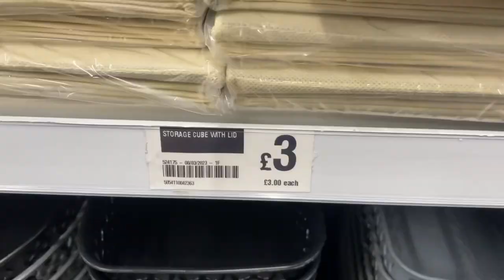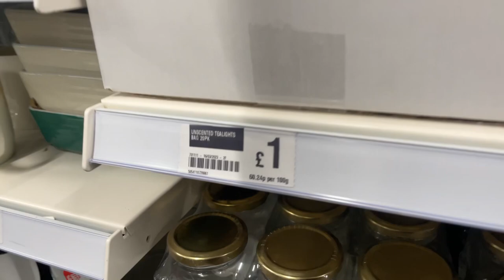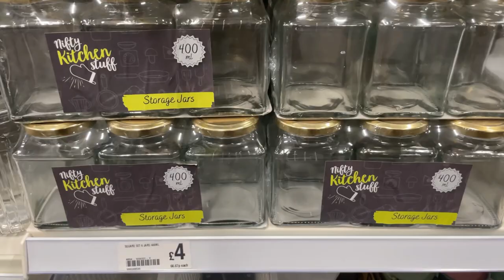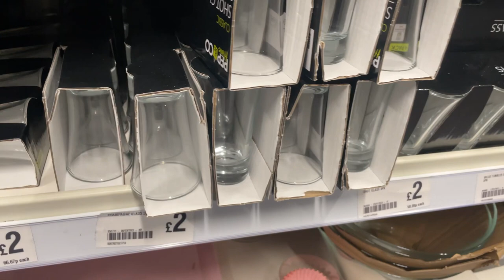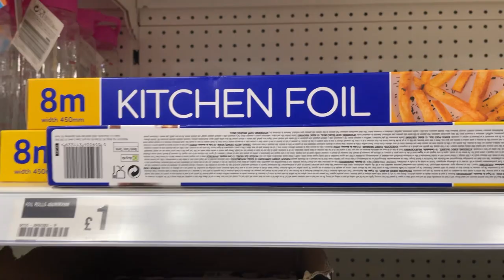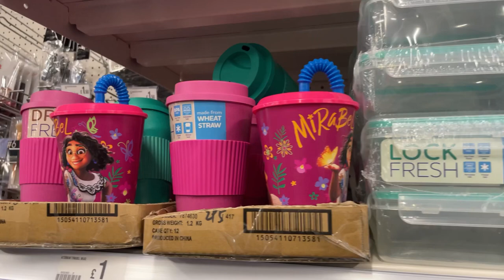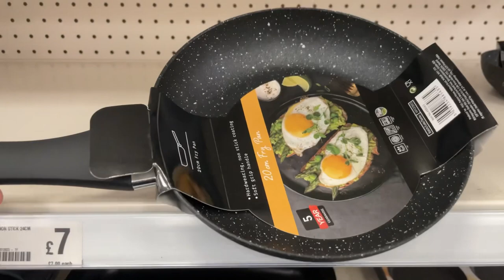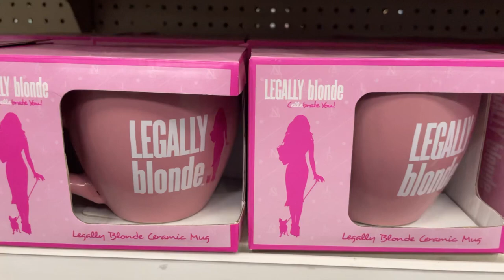POUNDLAND APRIL 2023 | WHAT’S NEW IN POUNDLAND 2023| POUNDLAND & ONE BELOW HAUL 2023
Poundland april 2023 | What’s New In Poundland+One Below|Shopping With Me|New Finds In one Below

Hello April

Welcome To shopping with iqra  Channel 🥰
 Come shopping With Me at Poundland and Let’s Take a look at what’s new in for april 2023 Poundland always have stunning Items
From Kitchen to Home Decor beauties-April 2023
IF you want to Make your home refresh or make look good in reasonable prices then Poundland is perfect place for home decor/ homeware
Just I Love you Poundland 😍🥰
Iqra ❤️